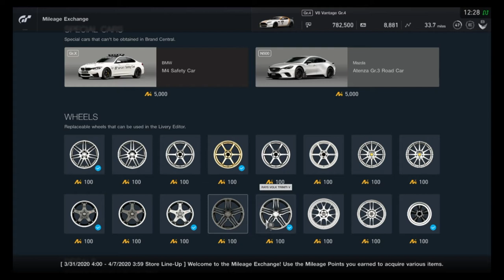Gran Turismo Sport - Mileage Exchange Contents (March 31, 2020 - April 6, 2020)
All items in the MileageExchange for the week of March 31, 2020 - April 6, 2020.

An all colorshifts lineup!